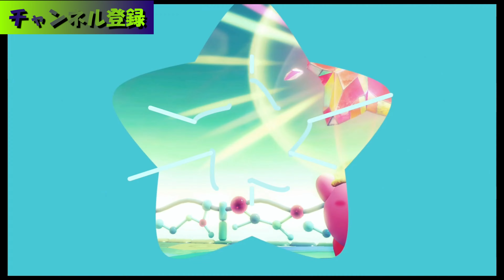禁食実況をｓ…ううあぁあぁあぁあぁああぁ！？！？『星のカービィディスカバリー』part７【実況】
≪星のカービィディスカバリー↓≫

感想、アドバイス、リクエスト、その他
ルールとマナーを守ってコメントをしていってね。

次回でお会いしましょう。